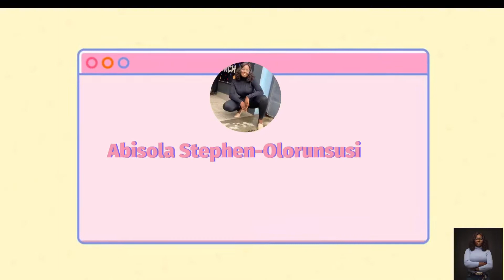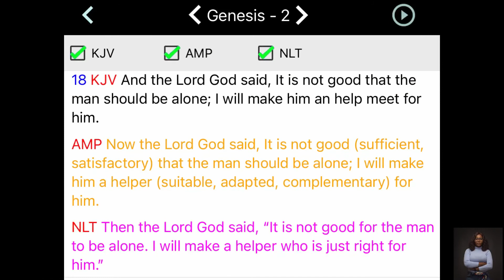Here’s how to get your Dream Woman| The KD5 Principle| Tested and Trusted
Happy Sunday Awesome family mi❤️

Here’s another Sunday firewood Jollof😉

How to get your dream woman🔥🔥

I’m giving out this top secret to you for free😌

“If I speak with human eloquence and angelic ecstasy but don’t love, I’m nothing but the creaking of a rusty gate.”